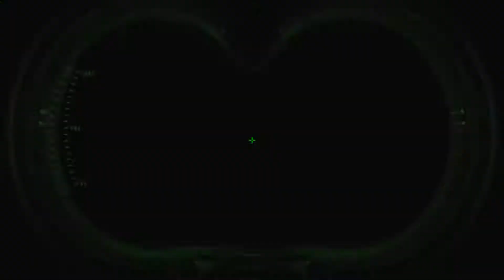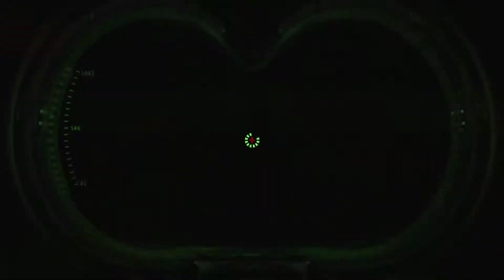Ghostbusters #13 | "Cerrando el último nodo y llegando al cementerio" | D.O.M GameX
En este sábado, deberemos cerrar el último nodo que se encuentra en la isla de Shandor. Pero esto nos complicará las cosas aún más, puesto que esta situación sólo sirvió de distracción porque el verdadero mal, aprovechó nuestra situación para generar más energía en un lugar donde los fantasmas pueden abundar en gran medida: un cementerio.